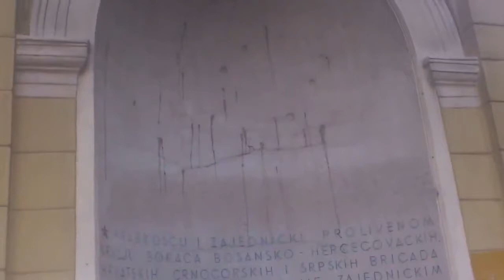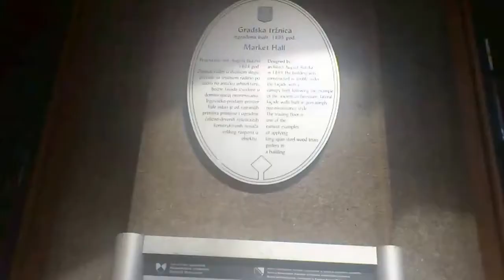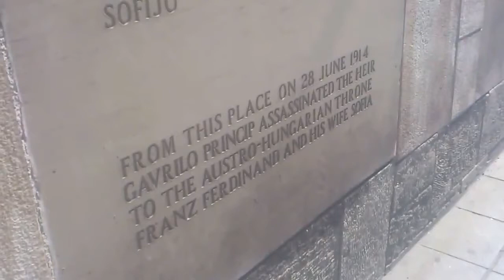Sarajevo, Bosnia nad Hercegovina vol 1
Sarajewo jest miastem podzielonym - cztery gminy należą do Federacji Bośni i Hercegowiny, jedna - Wschodnie Sarajewo - do Republiki Serbskiej (która jest częścią kraju Bośnia i Hercegowina).

Sarajewo wsławiło się kilkoma ważnymi wydarzeniami w historii Europy. W 1914 r. miało tu miejsce zabójstwo austriackiego następny tronu, arcyksięcia Ferdynanda, co dało początek I wojnie światowej. Tu w latach 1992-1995 toczyła się krwawa wojna podczas oblężenia miasta przez wojska serbskie.